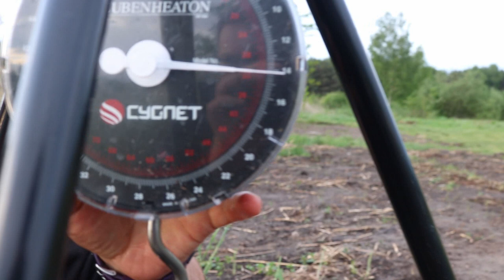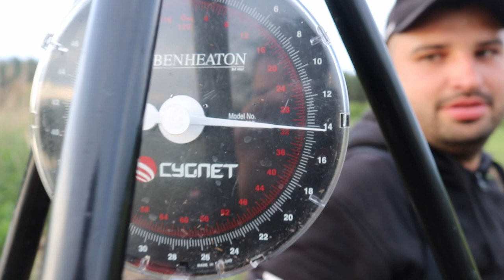Piękne Karpie z Edwards Lake - Hubert Pilszak Fantazy Baits!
Zapraszam Was do obejrzenia mojej zasiadki nad wodą, która dopiero powstaje - Edwards Lake, której właścicielem jest mój przyjaciel Tomasz Mulka! Pamiętajcie Karpie już wiedzą

Song : Sarah Jansen - Insomnia (Max Music No Copyright)